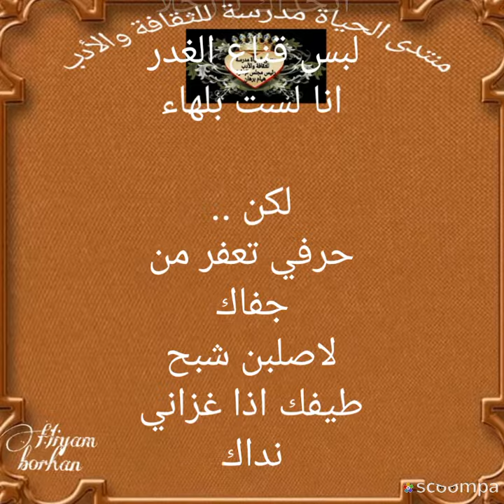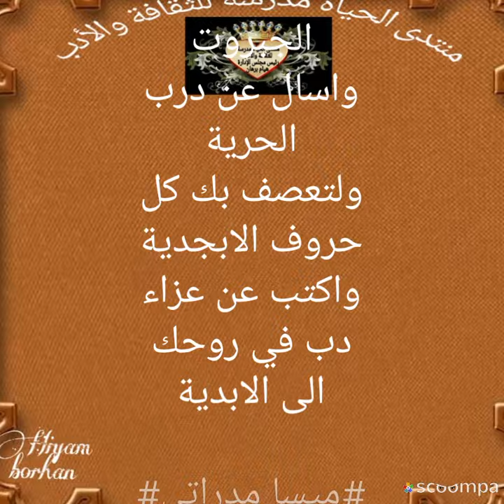أتحداك أن اكون لك بعد جفاك بقلم ميسا مدراتي